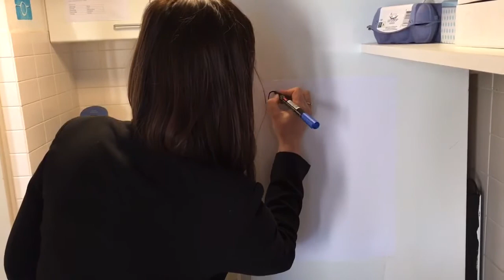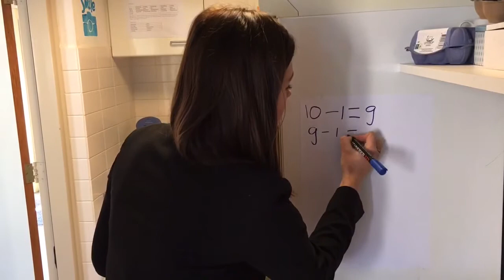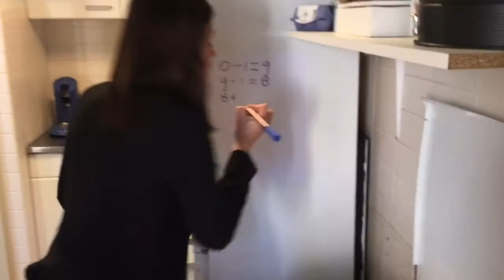Eitjes tellen met juf Lauri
Juf Lauri maakt sommen met eieren.